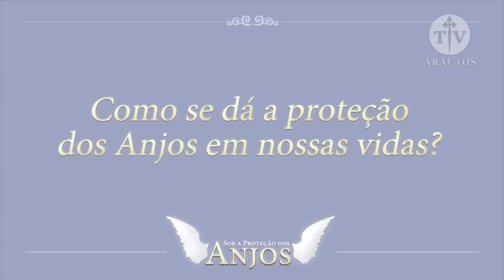Como se dá a proteção dos Anjos em nossas vidas?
Respondendo a pergunta enviada pela espectadora Denise Maria, o Pe. Louis Goyard irá responder com se dá a proteção dos Anjos em nossas vidas, e se essa proteção é apenas espiritual.